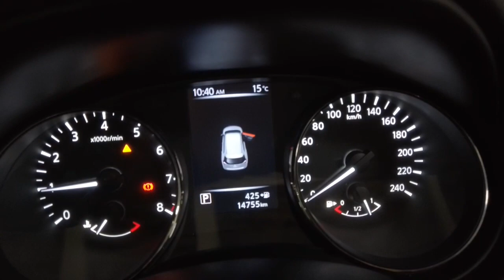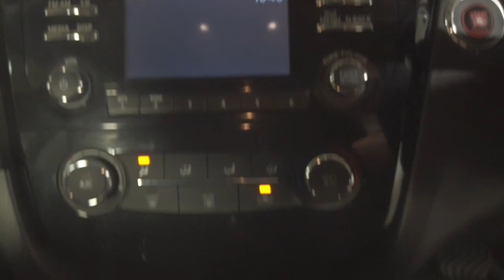2019 Nissan Xtrail Ryde, Sydney, New South Wales, Top Ryde, Australia 285130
Used 2019 Nissan Xtrail available in Ryde, New South Wales at North Shore Mitsubishi.

Huntermotive
603 Victoria Road